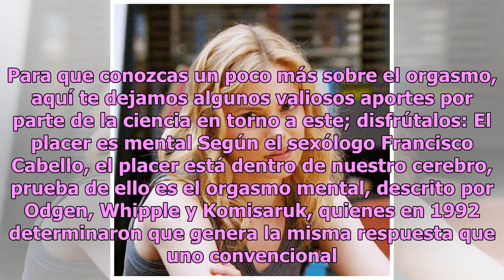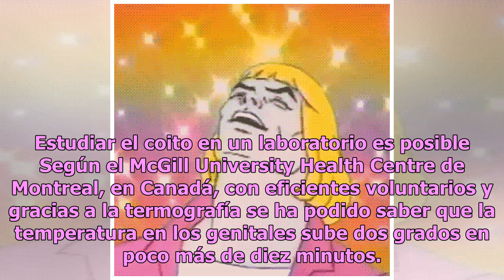Datos curiosos que aporta la ciencia sobre el orgasmo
Una de las actividades placenteras favoritas de muchos seres vivos es, sin duda, el sexo pues, desde el juego previo hasta la explosión sensorial, se trata, como dijera Enrique Iglesias, casi de una ‘experiencia religiosa’. El punto cúspide de este acto es el orgasmo, ese breve momento que buscan lo...